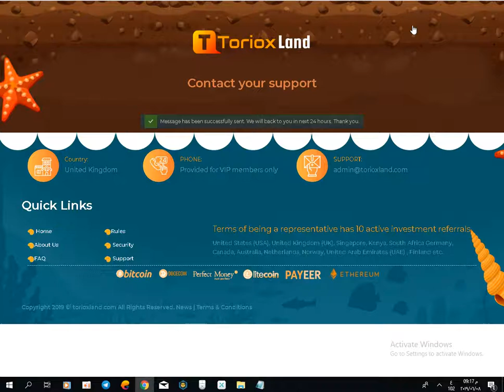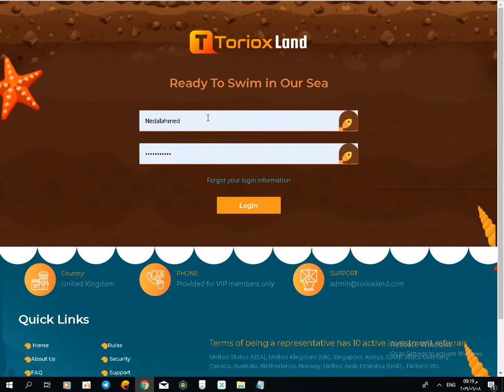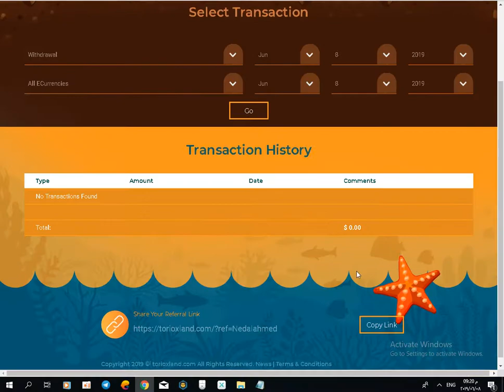torioxland.com is the be sat site to invest dollar up to 500 in 3 only 1 week